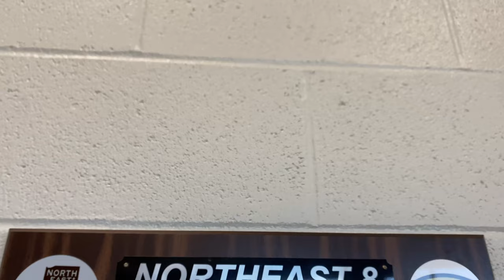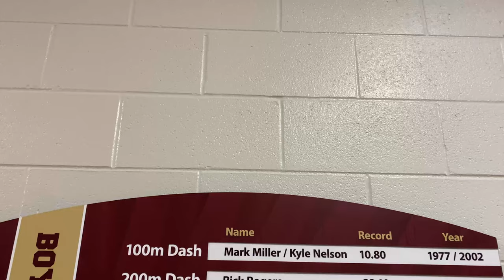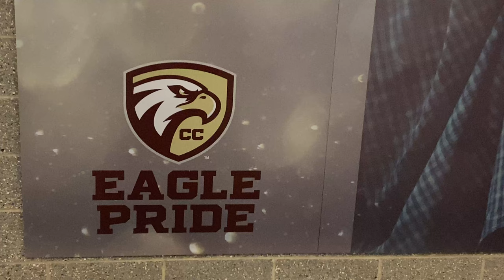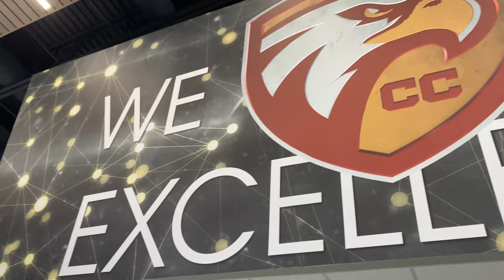love sports in Columbia City, but WHY?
We love sports in Columbia City is a mini student documentary created at CCHS - Director by Sammy

The CCHS Store is open during most basketball games too.

This video produced by the students of WJHS Studios at Columbia City High School. Views do not represent WCCS.